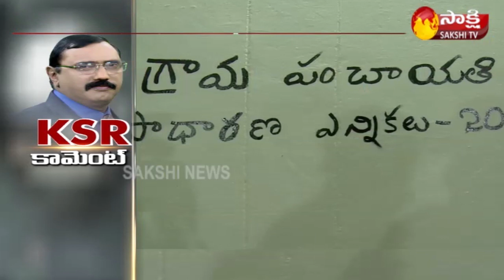KSR Comment On TDP Shocking Defeat In Kuppam | PanchayatElectionResults | Sakshi TV